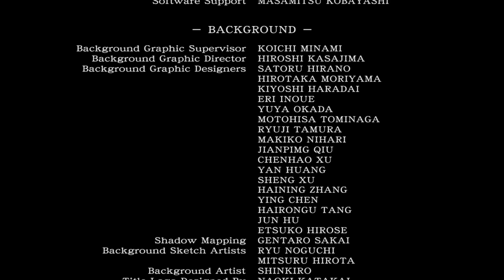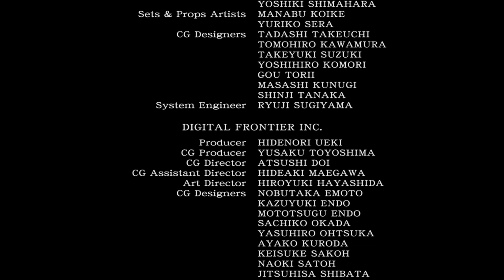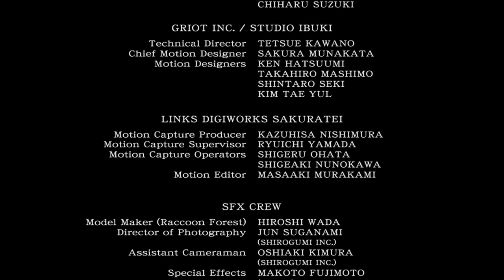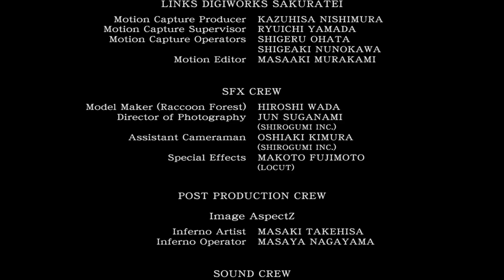Resident Evil 0 FINALE - Feast On This!!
FINALE
Normal
PS5